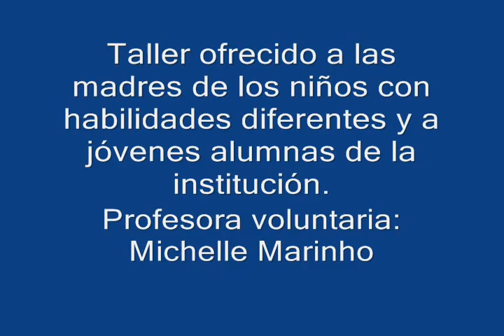DANZATERAPIA - GRUPO "MADRES CORAJE"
En 2006 empecé un trabajo voluntario de danzaterapia con las madres del Centro Ann Sullivan del Perú (CASP), un centro educativo para niños especiales ubicado en el distrito de San Miguel, en Lima. Un trabajo experimental, ya que gran parte de las terapias corporales que se aplican en ese tipo de instituciones son realizadas en los niños con habilidades diferentes y no con sus madres. Experimental también porque la danza utilizada como terapia es la danza del vientre (también conocida como danza árabe u oriental), danza tabú en muchas sociedades musulmanas, y considerada en gran parte del Occidente como un arte menor que consiste en simples sacudidas de cadera.

A partir de mi experiencia en el CASP aprendí un vocabulario nuevo. Uno de los términos que conocí fue: habilidades diferentes. Un niño con síndrome de Down, autismo o retraso mental no es considerado para quienes trabajan e interactúan en ese centro, un enfermo o un discapacitado. Dentro de colegios como el Centro Ann Sullivan se suele decir que esos niños tienen habilidades diferentes porque son capaces de desarrollar otras destrezas y pueden aspirar con todo derecho a ejercer funciones en nuestra sociedad.

El trato directo con las madres  de estos niños, tal como me lo había advertido Liliana Mayo, la directora del Centro, me confirmó la validez del término. Conversando con algunas de ellas me enteraba de la lucha diaria y los sacrificios que hacían para que sus hijos sean independientes. Lo que para muchas madres es algo que sucede naturalmente cuando sus hijos crecen, para las madres del Centro Ann Sullivan la independencia es algo que sus hijos deben aprender en la escuela. Enseñarles a vestirse, bañarse, cepillarse los dientes etc. son actividades que puede durar meses y cuando sus hijos finalmente logran hacerlo se percibe como una gran victoria.

Gracias a todas las mamás que participan o participaron del taller. Gracias por la oportunidad de enseñarles y gracias por las ganas de aprender que siempre demostraron. Ustedes sí que son MADRES CORAJE!